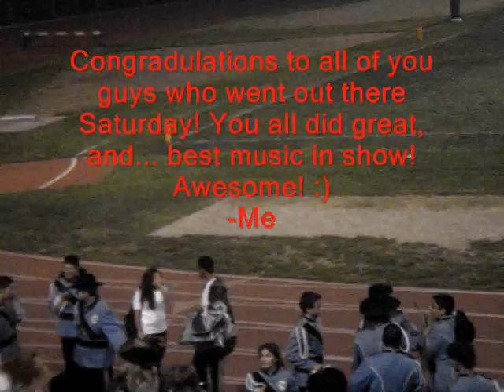Santa Monica High Marching Band 11-2-2007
Excuse the low quality, the battery was practically dead, not to mention me and my friends would not stop talking at the beginning.

Anyways, this is Friday, November 2, 2007, at SMC, when these guys performed at Senior Night at the last home game (S.M. vs. Inglewood,) and Santa Monica won 44-21. In more related news, the Saturday after this was filmed our Viking band ranked third in parade and best music! Congratulations peoples! :)